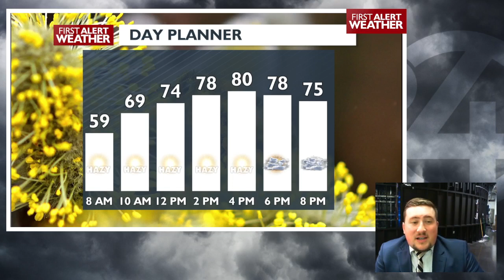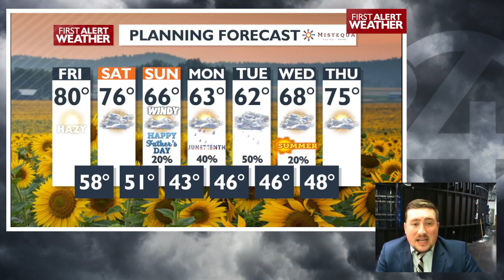Smoke from Canada on a warmer Friday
By the end of Friday, we might get this smoke pushed out of here, but until then expect mild and hazy conditions to wrap up the week.